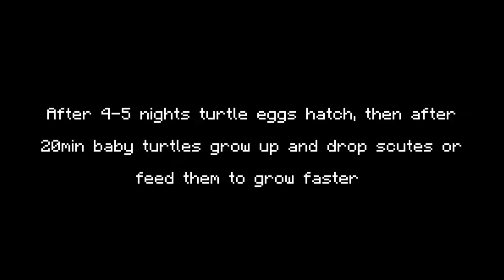Scute, turtle egg farm minecraft bedrock 1.19